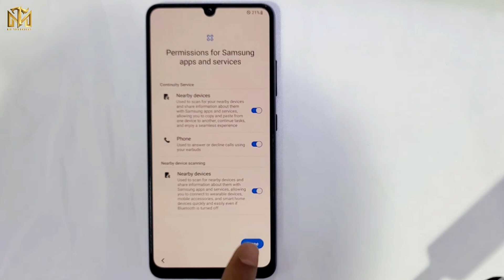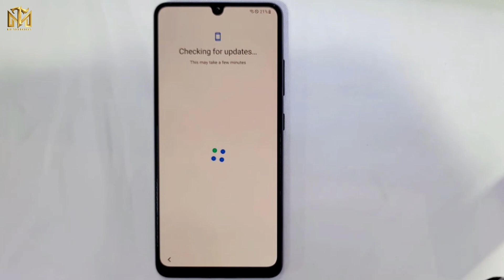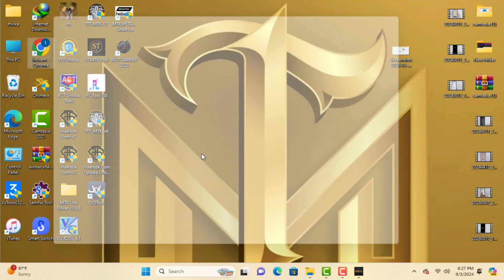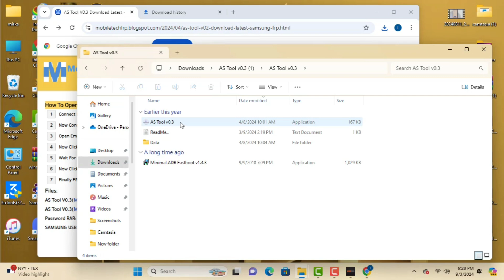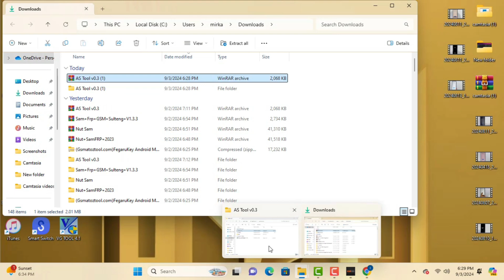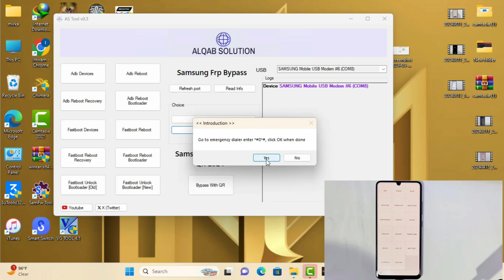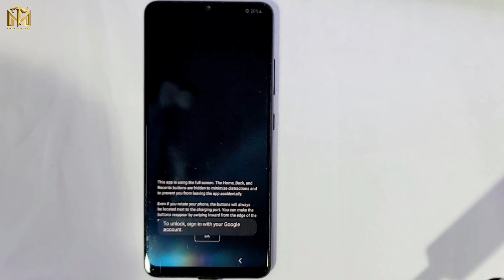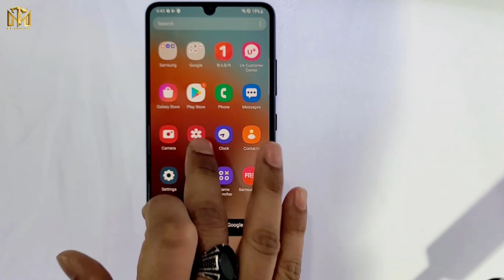😱Free Frp Unlock Tool All Galaxy 2024🔥 All Samsung Android 11,12,13,14 Frp Lock Bypass 100% Done ✅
This is my new video All 🔥 😱Free Frp Unlock Tool All Galaxy 2024🔥 All Samsung Android 11,12,13,14 Frp Lock Bypass 100% Done ✅